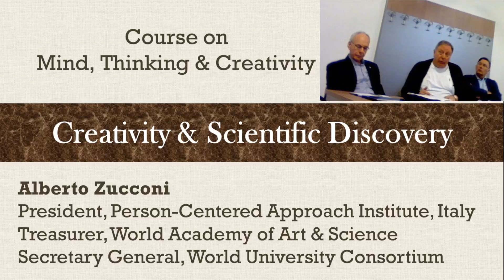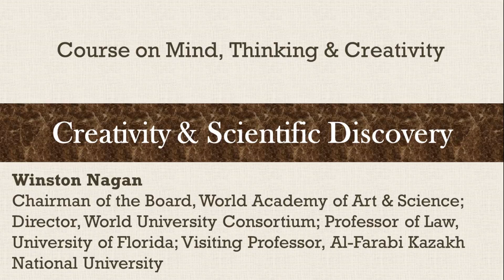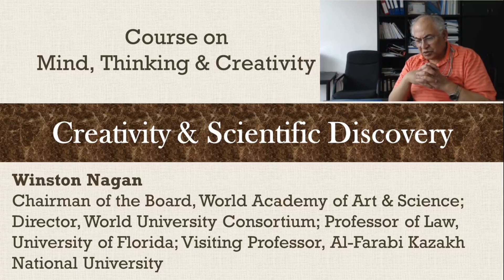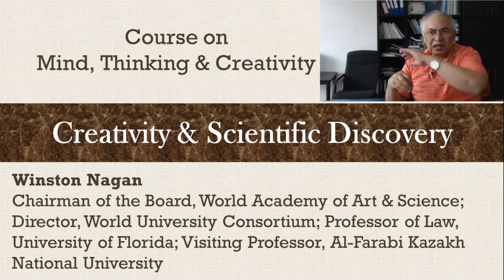Creativity & Scientific Discovery | Rodolfo Fiorini | Course on Mind Thinking & Creativity